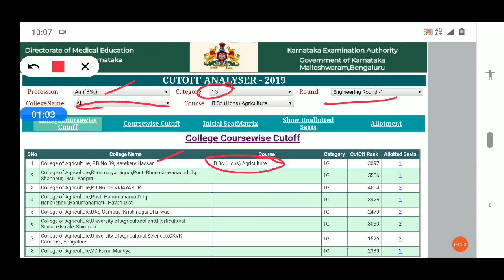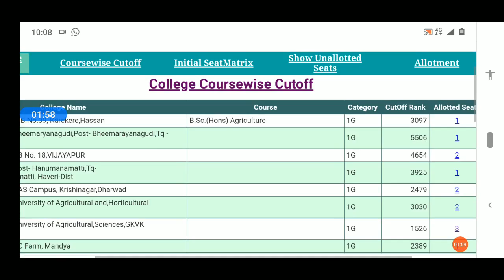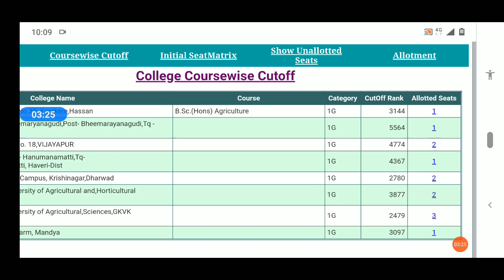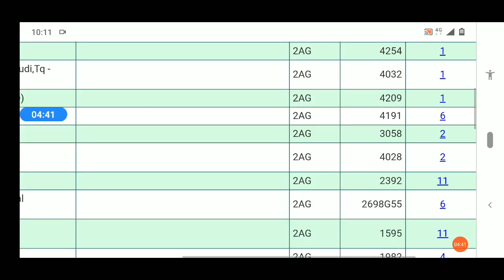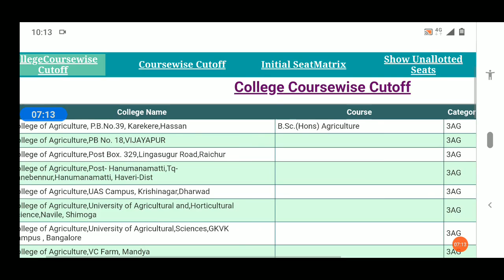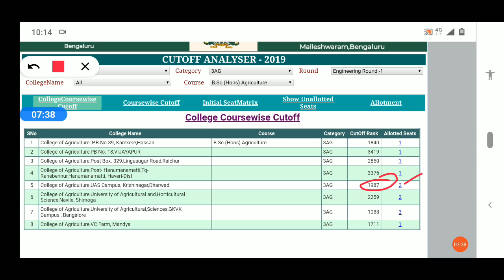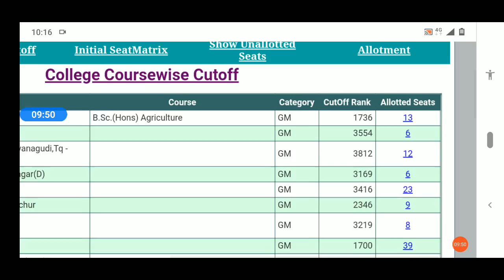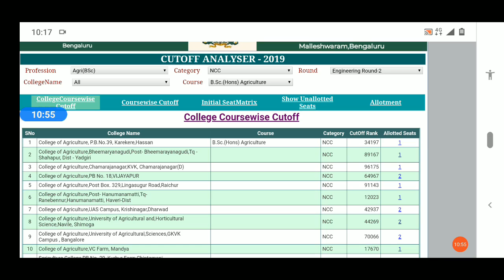ನಿಮ್ಮ Rankingಗೆ ಬಿಎಸ್ಸಿ ಅಗ್ರಿಕಲ್ಚರ್ (BSc Agriculture) ಸೀಟ್ ಸಿಗುತ್ತವೆ ಇಲ್ಲ ಎಂಬುದನ್ನು ಚೆಕ್ ಮಾಡಿಕೊಳ್ಳಿ?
*CET 2020 Important videos for Documents Verification & Councelling*

 *Share this among your friends & Juniors !*